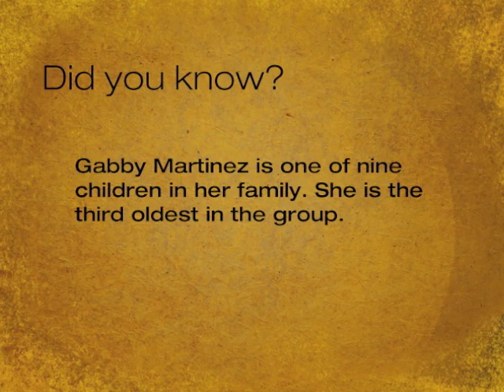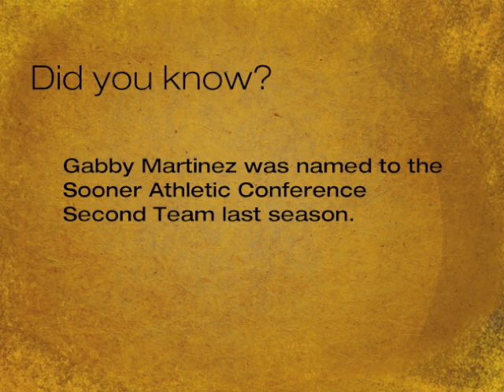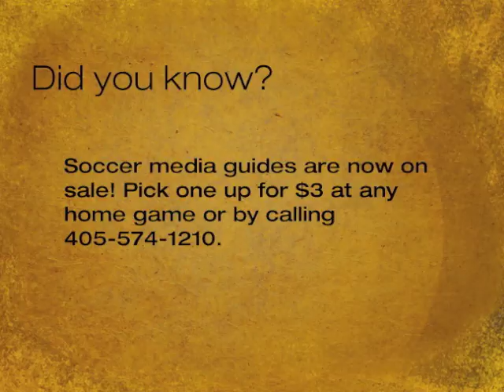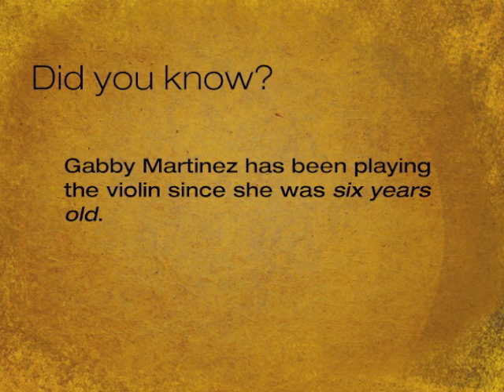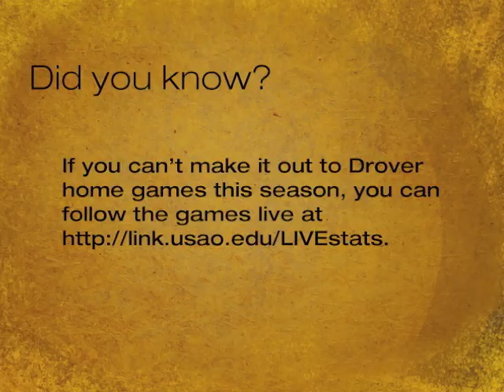In the Saddle - Gabby Martinez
CHICKASHA — Coming from a family of 11, Drover junior Gabby Martinez is used to working with a team and her soccer success shows just that.

While the team has sustained a couple of losses, Martinez said they are learning from them and will come out strong in the future.

"I felt like we did good against the DII schools. You know we always want the win. I feel like we came out short in the end," Martinez said of a loss and a tie early in the season.

The team began conference play this week against one of the conference's toughest teams: Oklahoma City. The Drover women were defeated, but that doesn't end post-season hopes.

"We're going to talk about what we need to fix. I think overall, we just need to get our confidence back," she said. "We really do want to see OCU again. We want to show them that we're not that team we showed last game. We want to come back and get them."